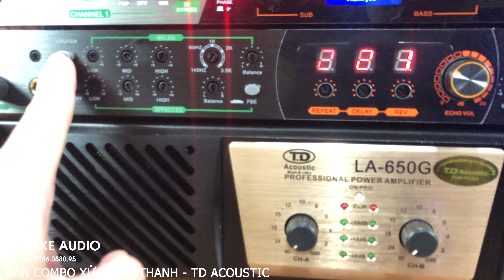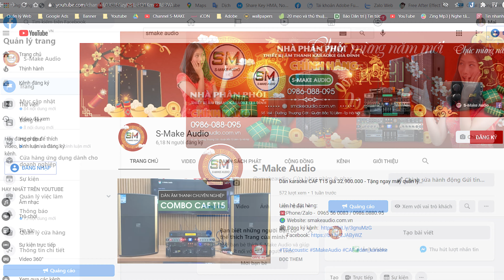Combo xử lý âm thanh 8tr900 tối ưu nhất cho karaoke gia đình năm 2021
Combo xử lý âm thanh karaoke cho gia đình và phòng hát chuyên nghiệp, đồng bộ thương hiệu TD Acoustic với chiếc nâng tiếng CB800 Ultra và thiết bị vang cơ lai số T8 Ultra đang rất được nhiều người quan tâm hiện nay.

Giúp tối ưu chất âm của đôi loa trong bộ dàn của bạn trở nên đủ giải âm thanh nhất, mang lại hiệu suất cũng như sự uy lực từ âm Bass cho đến âm Treble...

☎️Phone/Zalo -  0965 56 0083 / 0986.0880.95

►  S-MAKE AUDIO chuyên phân phối thiết bị âm thanh CHÍNH HÃNG
►  Loa \ Subwoofer \ Cục đẩy công suất \ Amply \ Vang số \ Vang cơ lai số \ Nâng tiếng \ Micro \ Quản lý nguồn \
►  Tư vấn lắp đặt âm thanh sân khấu, hội nghị, quán bar, quán karaoke, phòng hát gia đình,...
►  S-MAKE AUDIO là công ty cung cấp các thiết bị âm thanh Chuyên nghiệp - Chính hãng - Chất lượng hàng đầu tại Việt Nam.
►  Hệ thống âm thanh bán lẻ uy tín nhất hiện nay, với nhiều thương hiệu nổi tiếng BMB, Bose, JBL, TD Acoustic, B3, DK,...

Với tiêu chí bán hàng:
►  Luôn luôn nỗ lực nâng cao cải thiện chất lượng dịch vụ bán hàng, S-MAKE AUDIO cùng đội ngũ nhân viên sẽ mang lại những sản phẩm chất lượng tốt nhất đến tay quý khách hàng.
►  Hàng chính hãng: SMAKE AUDIO chỉ kinh doanh cung cấp hàng CHÍNH HÃNG, cung cấp sản phẩm của các thương hiệu lớn, uy tín và cùng với đó là chế độ bảo hành + quà tặng đầy hậu mãi.
►  Tuyệt đối không bán hàng giả, hàng nhái thương hiệu, hàng kém chất lượng. Bất kỳ khách hàng nào phát hiện SMAKEAUDIO có bán hàng giả, nhái, sẽ được chúng tôi hoàn lại tiền 100%  và bồi thường giá trị của sản phẩm đồng thời sẽ tặng miễn phí sản phẩm đó.

Vang số tdacoustic
Vang số td
Cách chỉnh vang số
Vang cơ
Cách chỉnh vang số lai cơ
Cách chỉnh vang số td
Cách chỉnh vang cơ tdacoustic

Dàn âm thanh chuẩn Loa gia đình
Loa xem phim gia đình
Dàn karaoke gia đình tdacoustic
Dàn karaoke gia đình smakeaudio
Dàn karaoke Eric
Dàn karaoke TD Acoustic
Dàn karaoke td
Loa karaoke